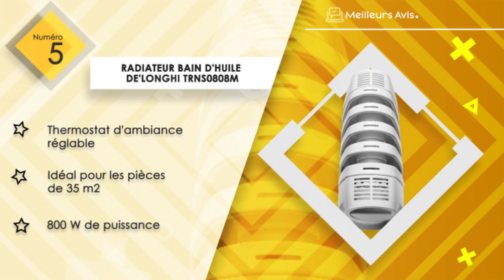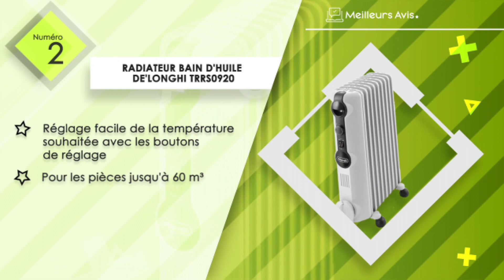⭐️ MEILLEUR RADIATEUR BAIN D'HUILE DELONGHI - Avis & Guide d'achat (Comparatif 2023)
⭐️ Radiateur bain d'huile De'Longhi TRDX41025E
⭐️ Radiateur bain d'huile De'Longhi TRRS0920
⭐️ Radiateur bain d'huile De'Longhi TRD40615
⭐️ Radiateur bain d'huile De'Longhi 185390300
⭐️ Radiateur bain d'huile De'Longhi TRNS0808M